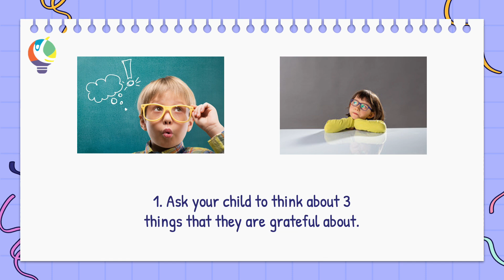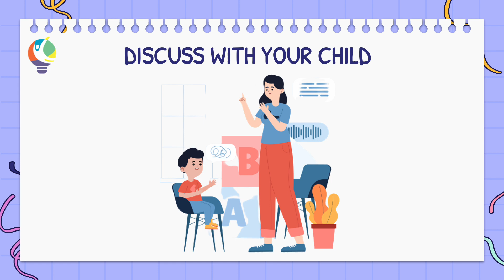Day 15 | Gratitude Practice (Hindi) | Class 3, 4, 5 | Parents as Co-Educators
Gopali Youth Welfare Society, a govt. registered NGO, brings to you, Parents as Co-Educators program, which aims to build a constructive way to bond with your child by engaging them in fun activities related to Happiness, Fine & Gross Motor Skills, Social and Emotional Development.